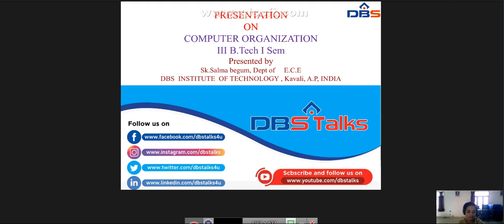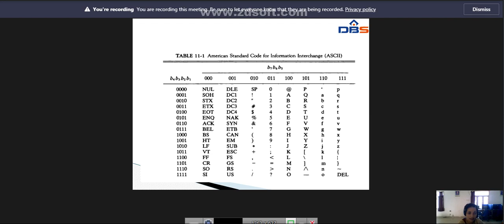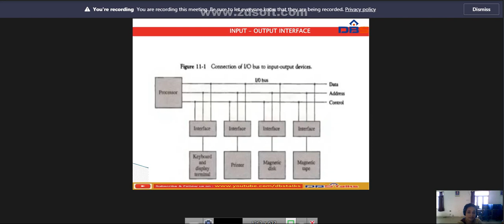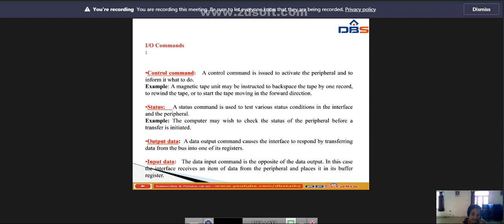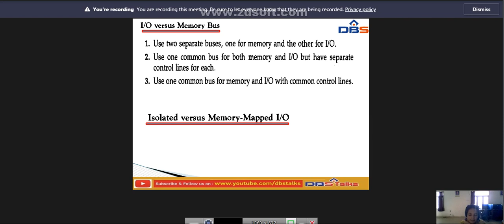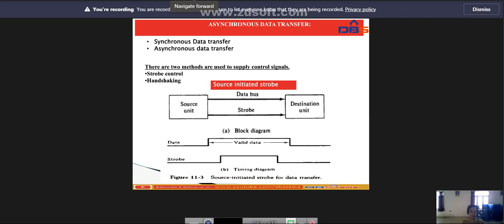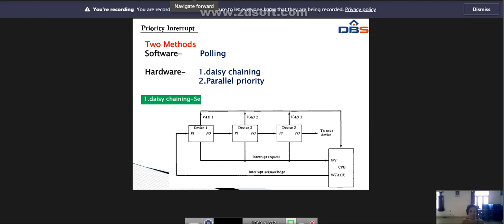DBS -PERIPHERAL DEVICES TO ISOLATED IO & MEMORY MAPPED IO,IIIB.TECH-I SEM,UNIT-IV,INPUT AND OUTPUT.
SUBJECT TITLE: COMPUTER ORGANIZATION
BRANCH: III B.TECH I SEMESTER, ECE
UNIT NO. 4
NAME OF THE UNIT: INPUT AND OUTPUT
TOPIC NAME: PERIPHERAL DEVICES TO ISOLATED IO & MEMORY MAPPED IO
 DESCRIPTION: IN THIS VIDEO I DISCUSSED ABOUT THE PERIPHERAL DEVICES TO ISOLATED IO & MEMORY MAPPED IO